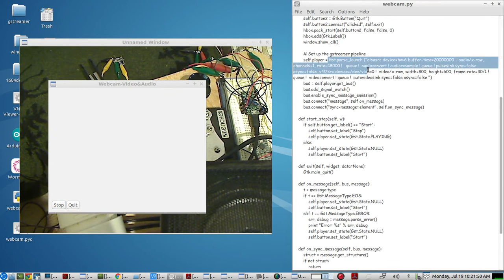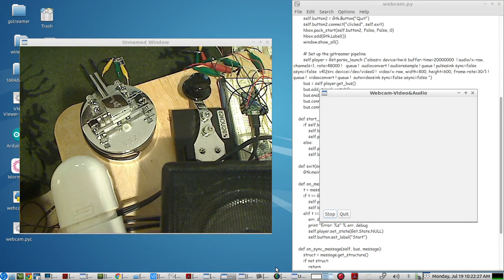Python script for Near Zero Latency to see & hear WEBCAM VIDEO & WEBCAM MICROPHONE AUDIO - LIVE DEMO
on the python script from brettviren, at the link above,  under the "9 Webcam Viewer"  section,
line 33 was modified...

from this:
self.player = Gst.parse_launch ("v4l2src ! autovideosink")

to this:
self.player = Gst.parse_launch ("alsasrc device=hw:6 buffer-time=20000000  ! audio/x-raw, channels=1, rate=48000 !   queue !  audioconvert ! audioresample ! queue ! pulsesink sync=false async=false  v4l2src device=/dev/video0 !  video/x-raw, width=800, height=600, frame-rate=30/1 ! queue !  videoconvert ! queue !  autovideosink sync=false async=false ")

ALSO
the 1st 7 lines of the modified python code includes the request for:
    *  gi.require_version('Gtk', '3.0')   *  (on line 6)

1 #!/usr/bin/env python
2
3 import sys, os
4 import gi
5 gi.require_version('Gst', '1.0')
6 gi.require_version('Gtk', '3.0')
7 from gi.repository import Gst, GObject, Gtk

ALSO
if you wanted to use "python3" as a terminal command instead of "python"
                           ie                     python3 webcam.py
you have to change line 58 of the original python code from the website link above from this
                 58 print "Error: %s" % err, debug

to this
               58 print ("Error: %s" % err, debug)
NOTE:
"In Python 3 you need to add parentheses around the value to be printed"

NOTE: if you want to test python3  just add "3" or your highest version of python that you have installed in your    usr/bin  file...
 right after python on the 1st line
                   1 #!/usr/bin/env python3   or  1 #!/usr/bin/env python3.8

in terminal, after migrating to where the "webcam.py" file is located,  issue this command to activate the GUI CONTROL PANEL to start & stop the script...
python  webcam.py   or   python3 webcam.py

to verify the webcam.py script and its terminal command is actually using python 3...bring up the program  "top"   in your terminal

here is an example that shows python3 is being used by webcam.py
  PID USER      PR  NI    VIRT    RES    SHR S  %CPU %MEM     TIME+ COMMAND
31248 qrq        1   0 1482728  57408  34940 S   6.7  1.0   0:06.13 python3

the CW KEYER/paddles/straight key being used is from the hasak keyer project from Recri Keyer

webcam mic picks up an FM radio playing in the room as well as a CW KEYER's morse code audio output for paddles & straight key. the speaker shown on the LIVE webcam video view, is directly from the teensy/hasak keyer pins 10/& ground to an audio transformer (250ohm/8ohm)
250 ohm side goes to pin 10 and ground of the teensy board   //  8 ohm side goes to the 2 speaker terminals (+/-)    shown in the webcam video view   this hasak keyer project is using PWM method to produce the CW tones